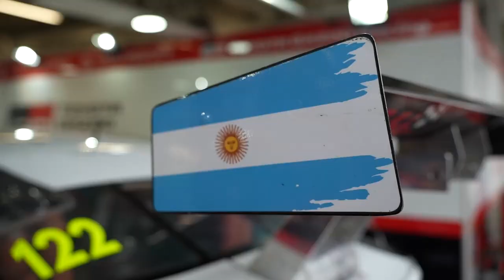INVASÃO ARGENTINA! OS HERMANOS NO GRID DA STOCK CAR 2022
Vencedor de duas provas nesta temporada, Matías Rossi já é o estrangeiro mais bem sucedido da história da Stock Car. Em Interlagos, o argentino ganhou a companhia de seu compatriota Andi Jocos no grid. Será que estes pilotos estão prontos para liderar uma invasão argentina na maior categoria do automobilismo brasileiro?